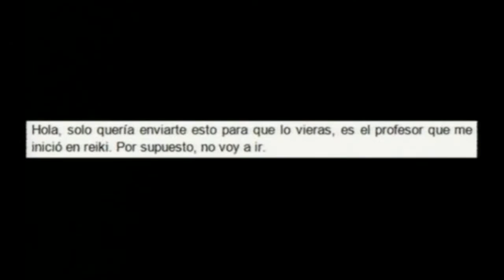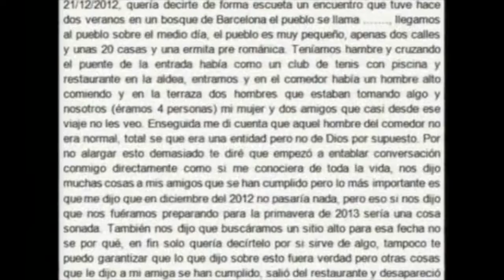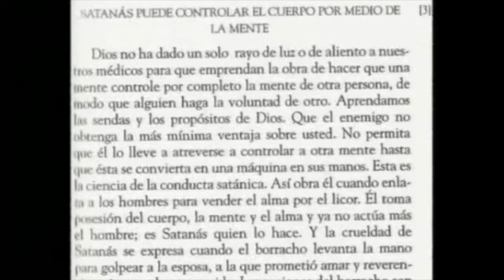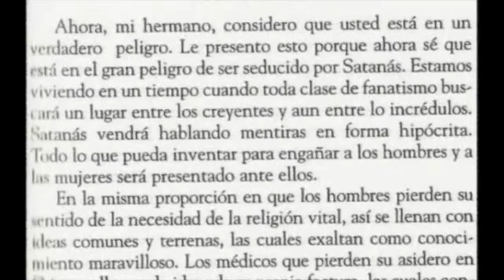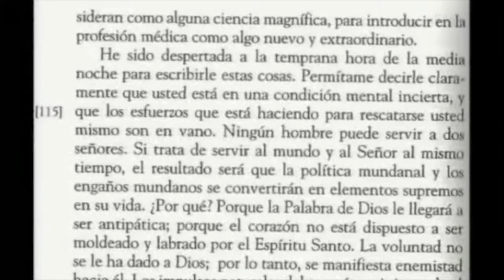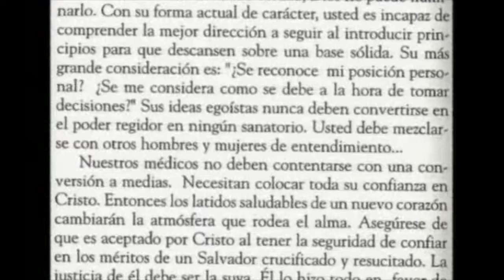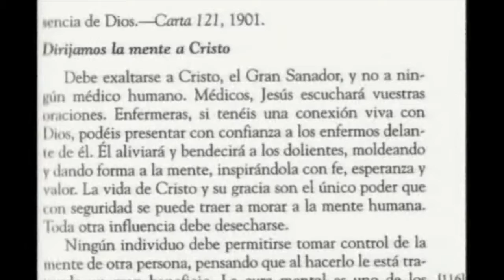LOS SECRETOS DEL REIKI portales dimensionales